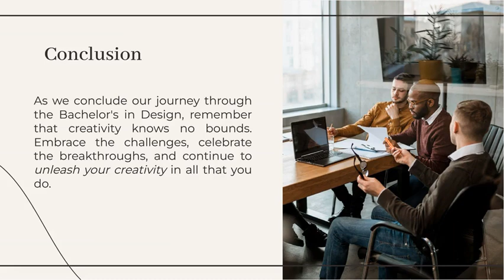Bachelor's In Design